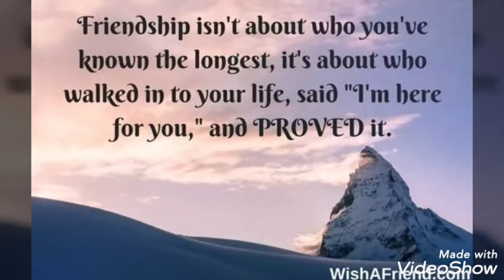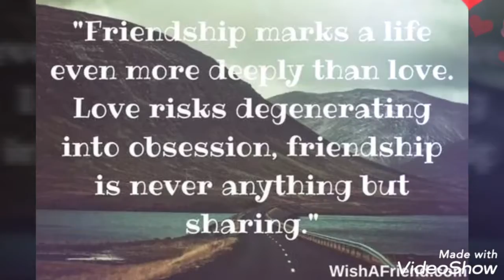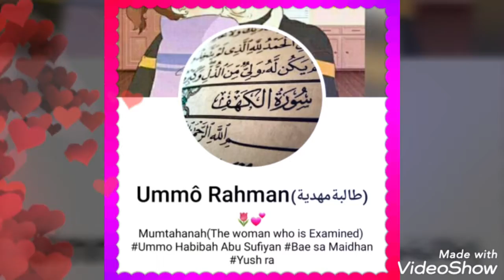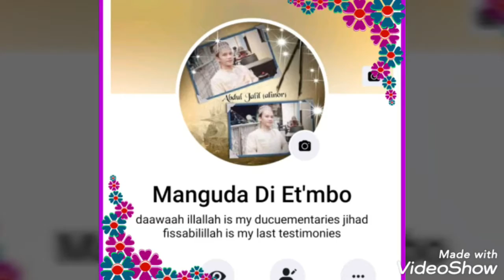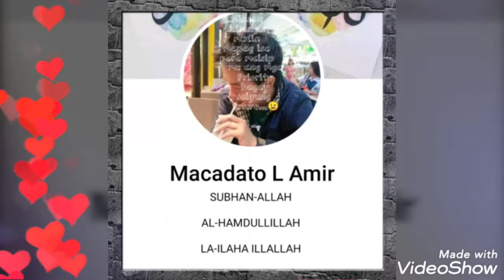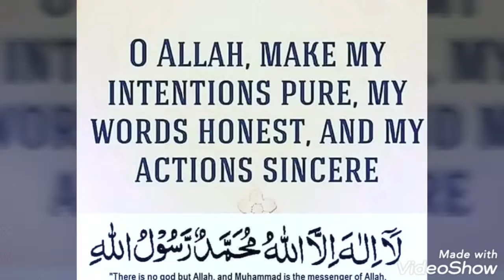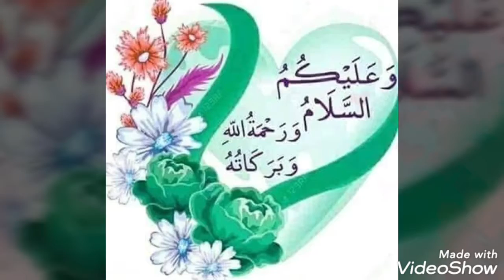That's what friends are for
LILLAH